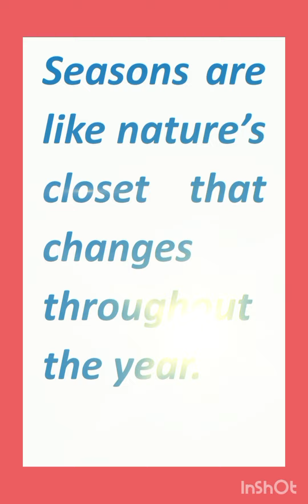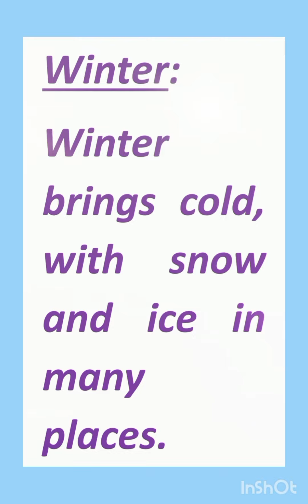Seasons for Kids🌞❄️☃️